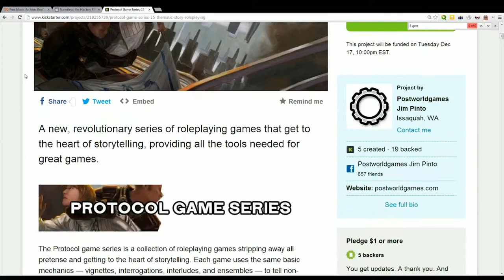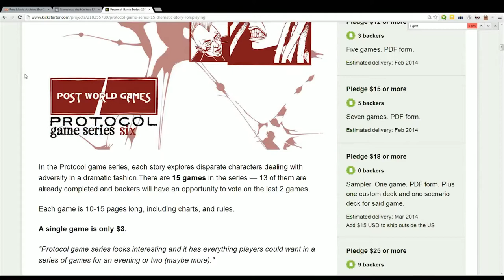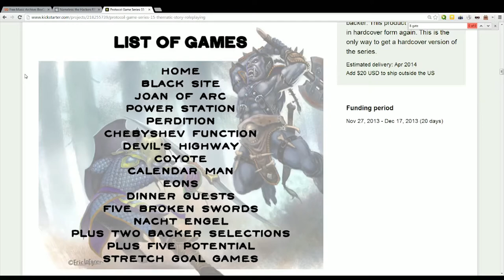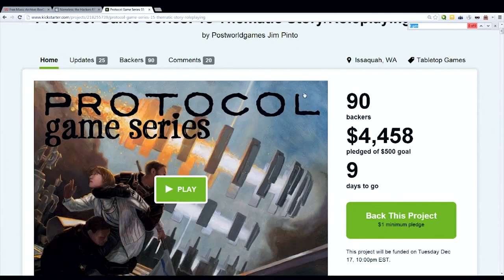Sneak Peek! Protocol Game Series - Joan of Arc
Join Brian, Erin, Justin and Glen as they play through a special beta test "Joan of Arc", one of the 15(+) RPGs that's part of the still-in-progress Protocol Game Series by Post World Games.

This is an awesome set of unique and highly varied scenarios/RPGs all based off the same GM-less system that focuses on the key aspects of storytelling rather than on grinding and fighting monsters. Rather than dice, this system uses a deck of cards and a few charts and simple rules to let players create and live their own unique stories. With 15 games already completed and more on the way, there really is something for everyone here. And, at only 3$ a piece, how can you say no to that?!?

The Protocol Game Series is still in kickstarter, and you can check out what they're all about at the kickstarter There's only 6 days left to contribute, so make sure you go now (I mean it, right now) and show them some much-deserved love. The more money they raise, the more games they'll be able to make and the more we'll have to enjoy!

Mad props to Jim Pinto and everyone at Post World Games for giving us this amazing opportunity!